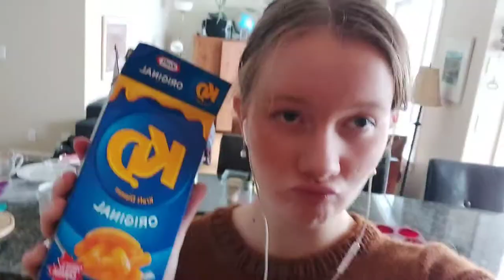VLOG 07 | finishing the anker summer shirt & life updates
Finished knitting the Anker Summer Shirt by Petite Knit